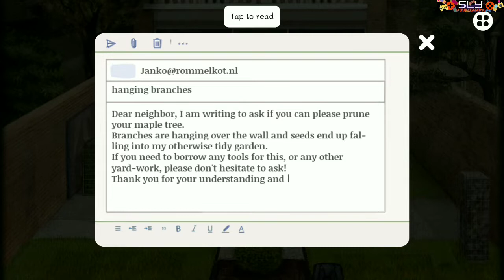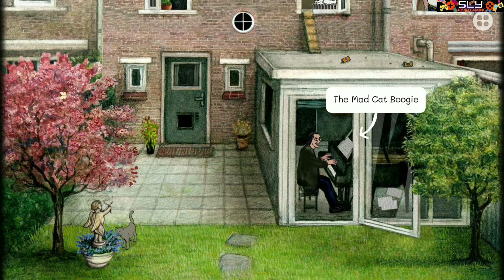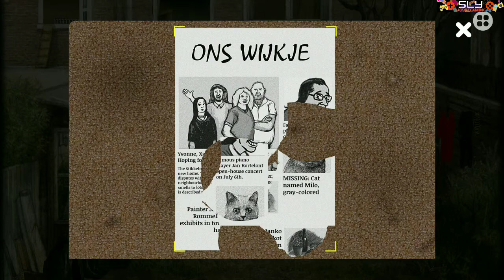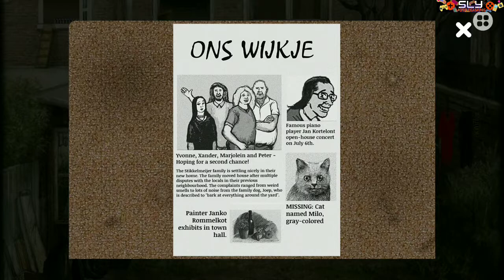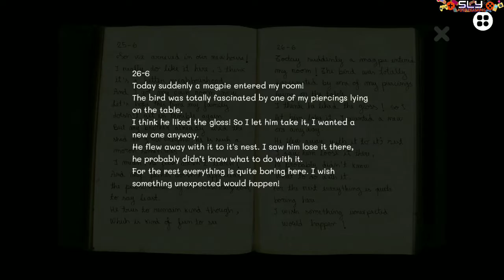Milo and the Magpies Full Walkthrough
Milo Magpies Walkthrough
Milo and the Magpies Full Game Walkthrough (All Achievement / All Secrets)

Milo and the Magpies is a hand-painted point-and-click adventure about a cat released by Second Maze in January 2022.

Milo, a curious and adventurous cat, needs to find his way home after an encounter with some pesky magpies. Help Milo sneak through the gardens of his neighbours by exploring and solving the various puzzles you come across. Can you outsmart the pestering magpies and guide Milo back home?

Milo and the Magpies is an atmospheric point-and-click adventure game created by artist Johan Scherft, who beautifully hand-painted and animated all backgrounds and characters.